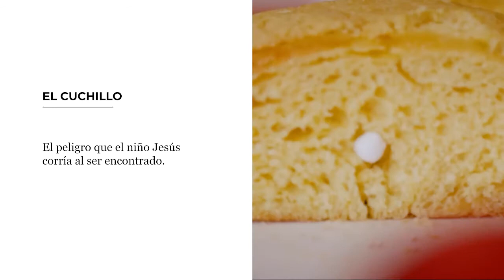La historia detrás del platillo: Rosca de Reyes | Velas Magazine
¿Sabes qué significa cada uno de los elementos de la rosca de reyes? Descubre el origen de esta tradición